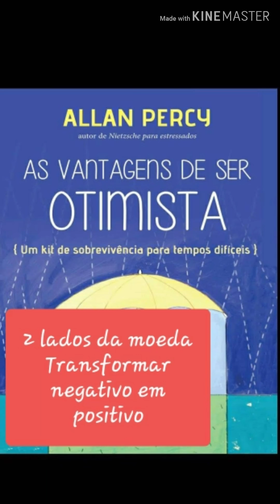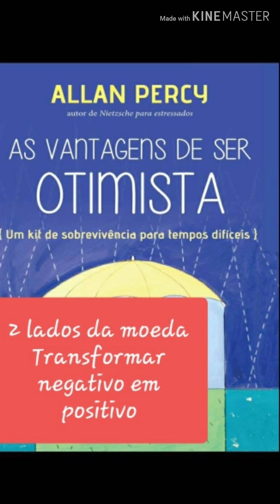As vantagens de ser otimista - Os 2 lados da moeda, transformar negativo em positivo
Audiobook do livro As vantagens de ser otimista de Alan Percy.